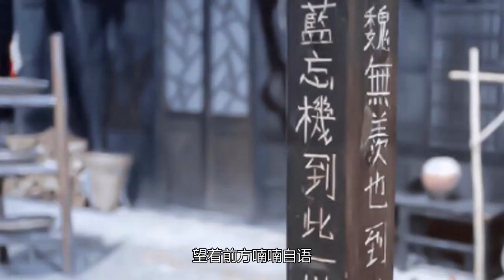忘羡 《北境心事》 第 24 集：怀里人的唇近在咫尺，诱惑着蓝湛的目光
怀里人的唇近在咫尺，诱惑着蓝湛的目光